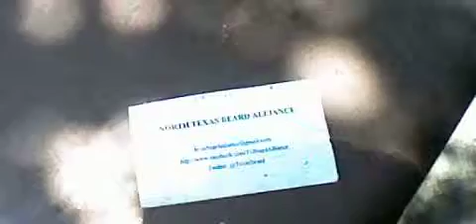Nuke Kioh's Adventures in Real Life - "BEST FIND..."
You have no idea how close I was to saying "Bread" instead of "Beard".

This was recorded on my 3DS last Month when me, my brother, and my mother went on a trip to visit the Museum of Nature and Science in Dallas, Texas. It was a very fun trip, and there are plenty of videos I recorded while visiting, so expect those soon.